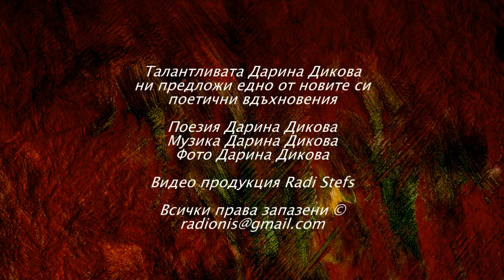РЕАЛНОСТ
Талантливата Дарина Дикова
ни предложи едно от новите си
поетични вдъхновения

Поезия Дарина Дикова
Музика Дарина Дикова
Фото Дарина Дикова